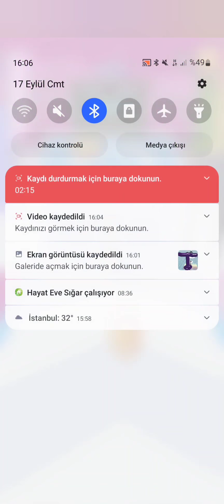Money Cush Gameplay Walkthrough All Levels 15 - 18